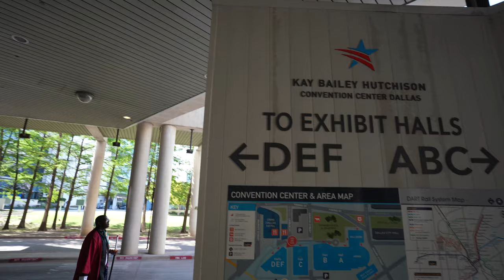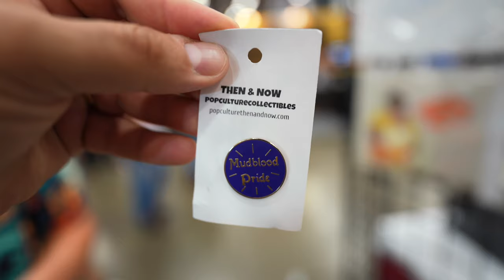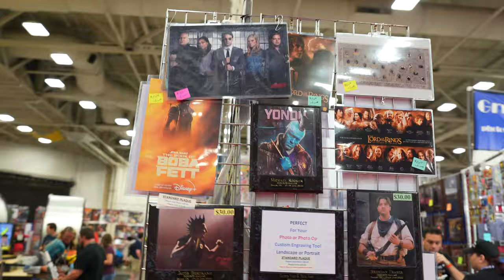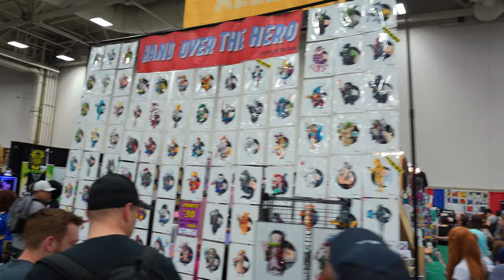We Met Brendan Fraser, LeVar Burton & Brent Spiner + Mystery Box Unboxing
Comic Con FanExpo in Dallas Texas is a great way to connect with your favorite movies, TV, and more! We attended Comic Con panels with Brendan Fraser, the voice of Mickey Mouse, LeVar Burton, and Brent Spiner. We also enjoyed a full day on the Comic Con Floor where we shopped for some cool merch. Watch till the end so you can see our Comic Con themed Mystery Box Unboxing.

USE CHAPTERS TO SKIP TO THE PARTS YOU LIKE
00:00 Intro
01:33 Arriving at Fan Expo
02:53 Expo Shopping
07:44 Brendan Fraser
15:54 Mickey
19:16 Star Trek TNG
27:35 Mystery Box Unboxing